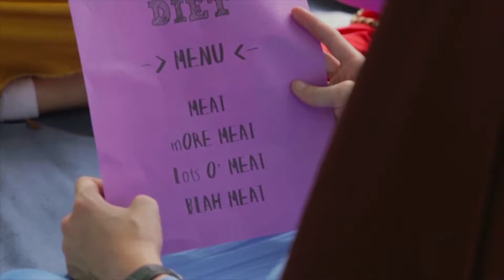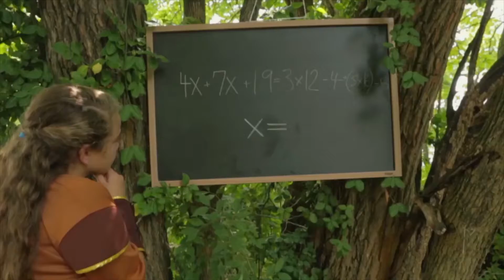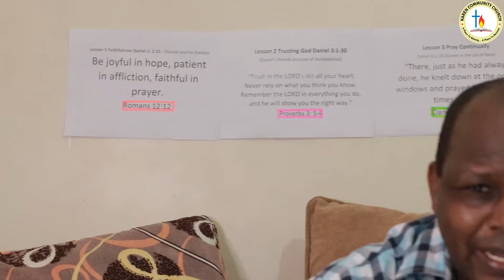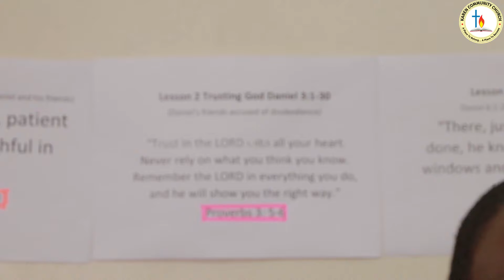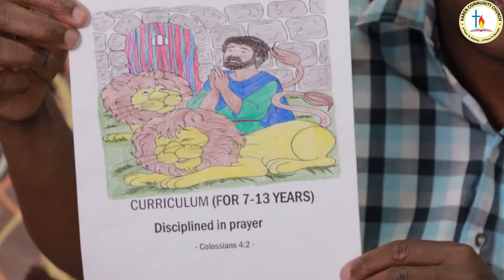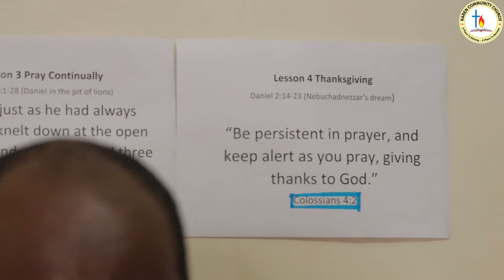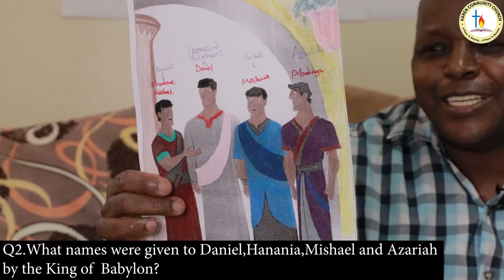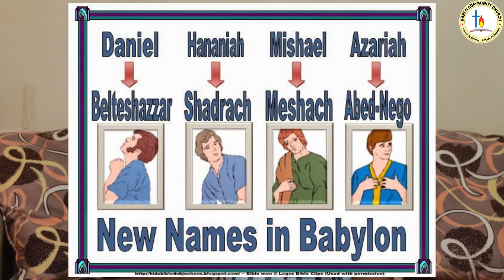kccchildrenservice Heroes of Faith